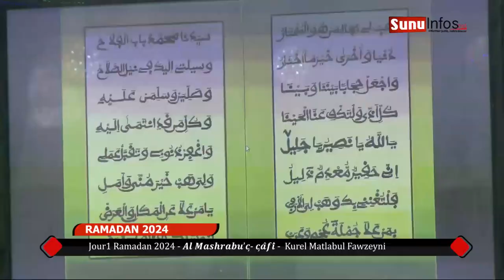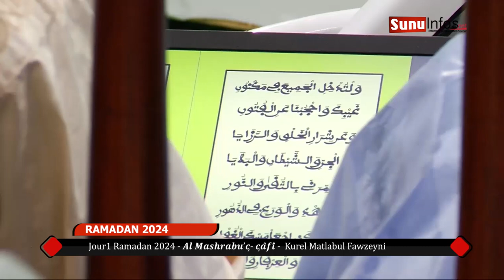Ramadan 2024 / Jour1 - 𝑨𝒍 𝑴𝒂𝒔𝒉𝒓𝒂𝒃𝒖’çaafii : Kurel Matlabul Fawzeyni